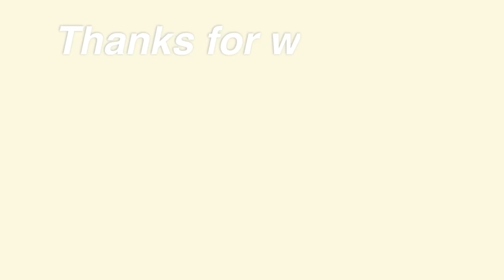50 FACTS ABOUT ME ♡ my sexuality?, first time I got high, piercings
50 Facts About Me
50 Facts
Facts about me
About me
50 random facts about me
50 random facts

Hello, cherry 🍒 bombs. How’s it going? Hope everyone has been chillin’ & billin’. I’ve been away for a week! I’m sorry. My macbook has been down, so from now on till further notice I’ll be working from my iPhone & tablet. - dw, I can still make it work 😉

This video is 50 (really 48) Facts About Me! Some of these facts I’m sharing with you, I’ve had questions about. Like my sexuality, how many piercings I have etc. So if you’re curious to know stuff like that about me, then this is the video for you! I’m not that interesting lol. It’s all gud.

- songs used -

I’m am therefore crediting the artists fully for their amazing work!

Don’t be afraid to dm me video requests or even send me a nice message! I’m willing to talk even if you just need some advice or someone to talk to!

I’ve been told I’m quite the friendly type.

Lastly,

love u.

- Birgitta Denver